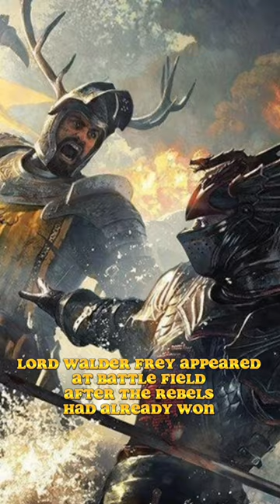Walder Frey! asoiaf houseofthedragon gameofthrones #